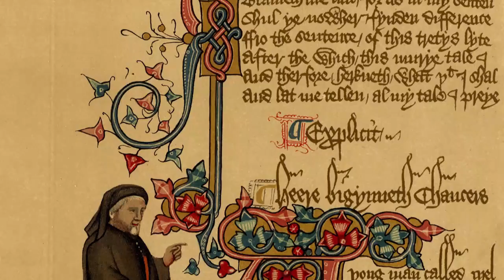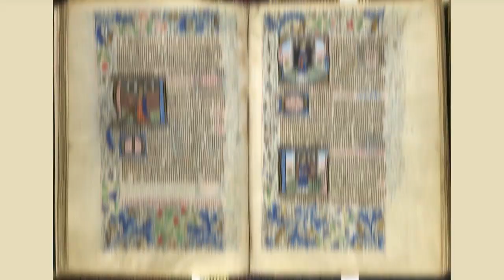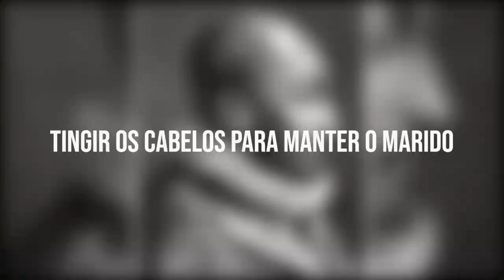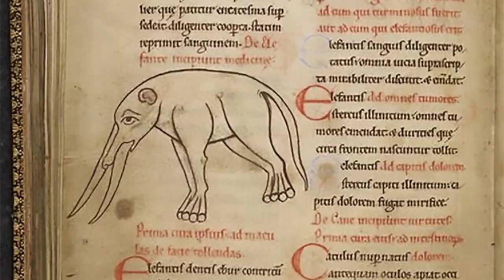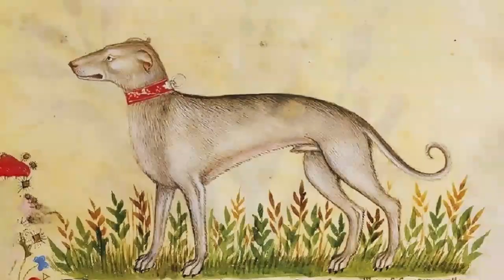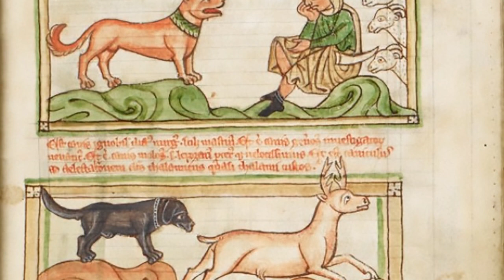As Estranhas Regras de Etiquetas e Comportamentos na Idade Média | Era Medieval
📍 Prefácio
Muitos escritores medievais foram felizes em suas contribuições para o desenvolvimento de diversos setores da época, alguns outros contribuíram com dicas hilárias e contraditórias de como lidar em diversas situações do dia a dia. Sejam bem vindos! Eu sou Victor e no vídeo de hoje Vou Te Contar... As Estranhas Regras de Etiquetas e Comportamentos na Idade Média.

📍 MINUTAGEM
00:00 - Introdução
00:36 - 01. Investidas de uma mulher casada
01:41 - 02. Comportamentos durante o jantar
02:34 - 03. Casar com uma Cortesã era Apropriado
03:33 - 04. Não Sorrir demais para o homem
04:16 - 05. Tingir os cabelos para manter o marido
05:15 - 06. Domesticar animais selvagens
05:48 - 07. Como lidar com os servos
06:33 - 08. O amor não era para cegos
07:23 - 09. Como cuidar de seu cãozinho

Outras Licença e Atribuições